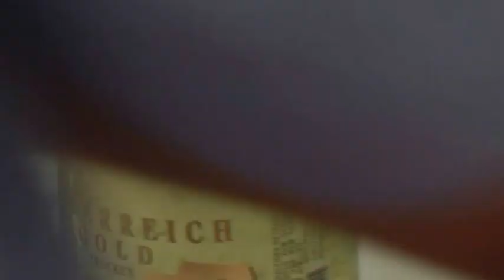Svadba Adriane i Dragana 07.07.2013 Urovica 3.deo 4/5